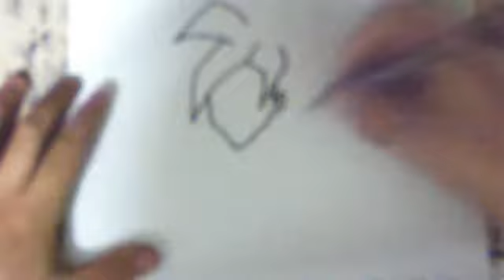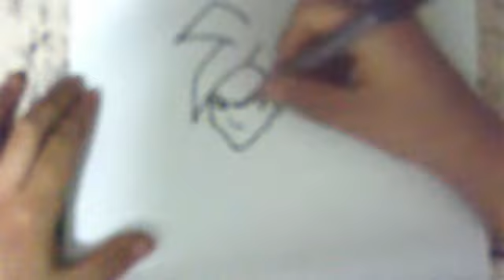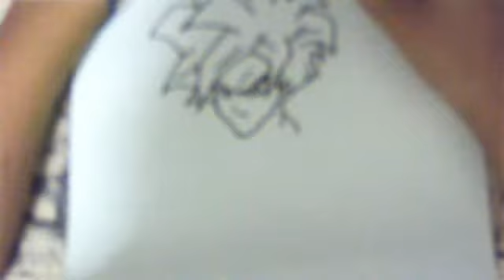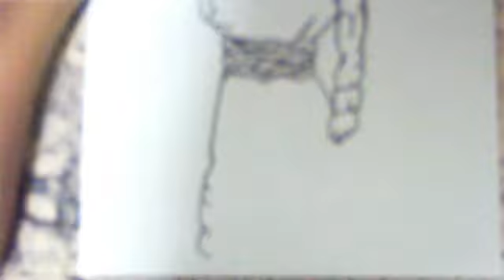HOW TO DRAW GOHAN SUPER SAIYAN FULL BODY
(#64)HOW TO DRAW GOHAN SUPER SAIYAN FULL BODY